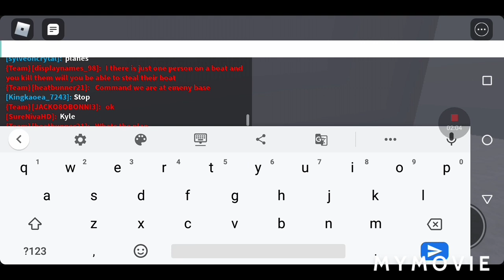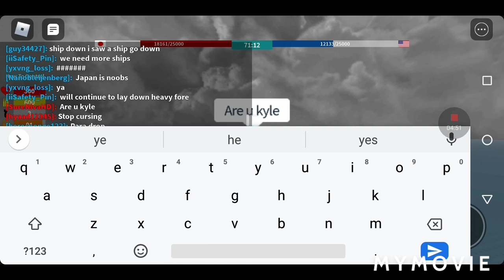We went over sea and joined naval wars (Roblox)